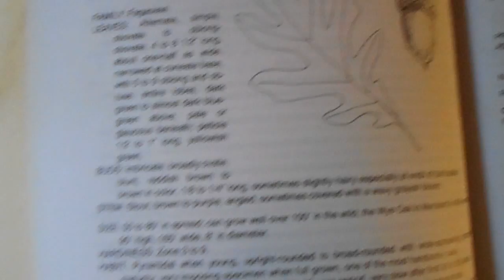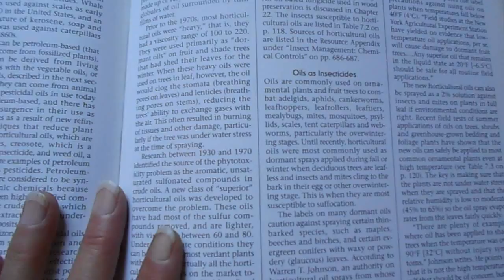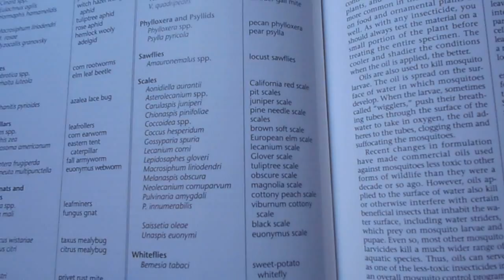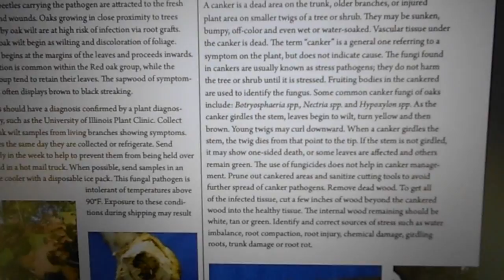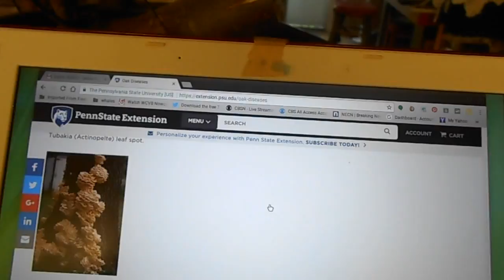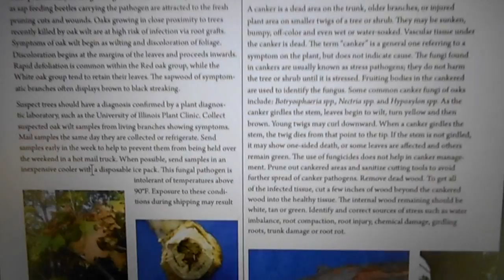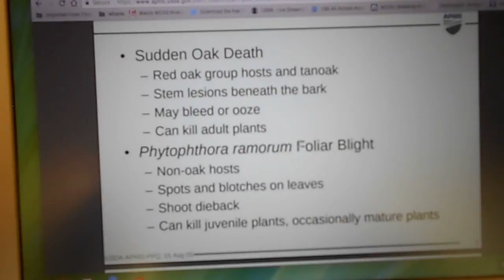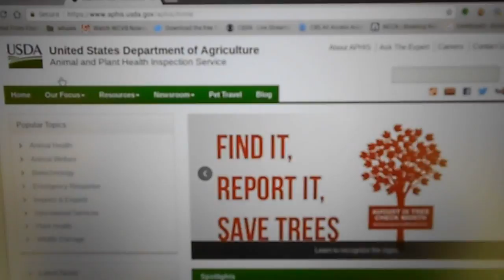White Oak and Diagnosing Canker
In this video I talk about another tree in my yard that I may take down to use the wood for carving. I believe this tree has Fungal Canker Disease, and although I mention the area the tree is in is damp quite often, canker may be a fungi that is spread by airborne spores-I have not completed my research on it yet.  White Oak is an important commercial tree, and another mainstay of American horticulture.

The Manual of Woody Landscape Plants

Common Sense Pest Control